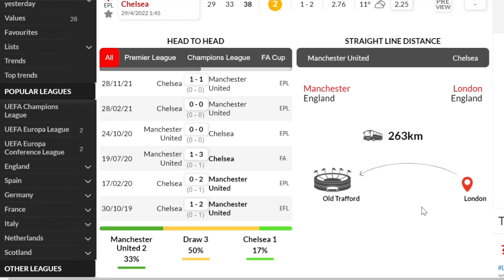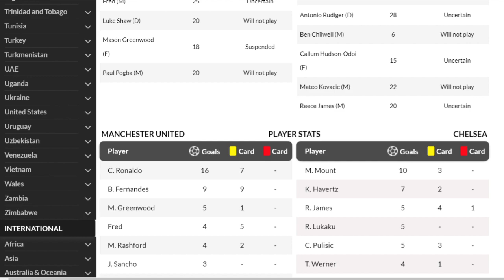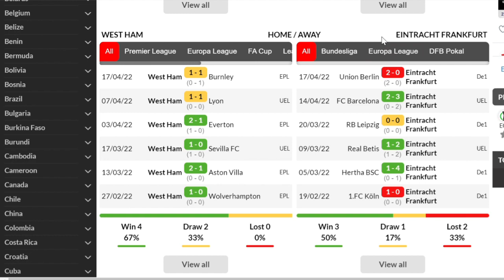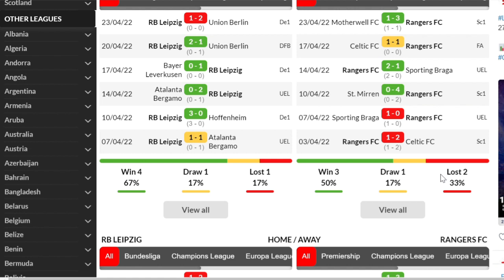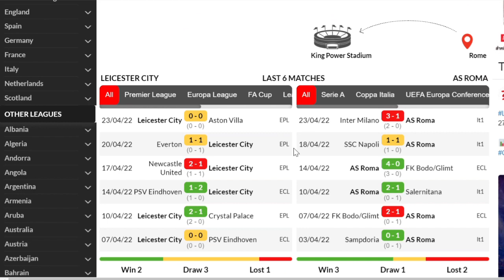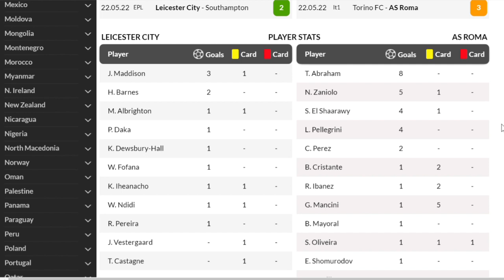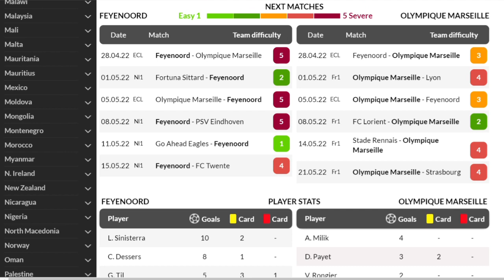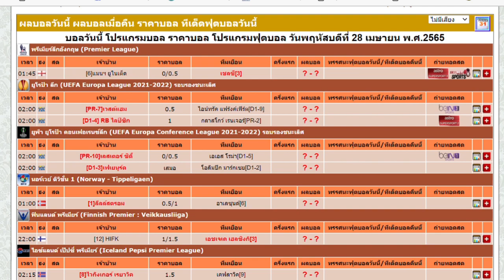วิเคราะห์ทีเด็ดบอลวันนี้ |วันพฤหัสบดัที่ 28เมษายน2565| ทีเด็ดบอล | เหลาร้อยหลา | บอลเต็ง| พรีเมียร์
ทีเด็ดบอล | เหลาร้อยหลา |
รับทีเด็ดบอลเต็งฟรี คลิ๊ก 🔴